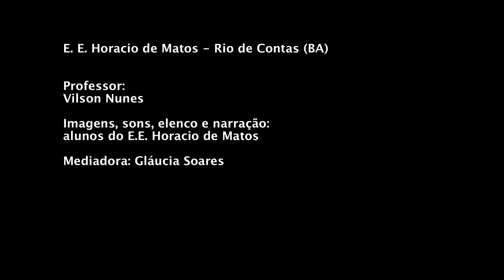Filme-carta E.E. Horacio de Matos (BA) para Escolas em Aracaju (SE) - Inventar Com A Diferença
Filme Carta realizado pelos alunos do E.E. Horacio de Matos  durante as oficinas de audiovisual do projeto Inventar Com A Diferença, no distrito de Arapiranga, em Rio de Contas, Ba.
As oficinas são parte integrante do projeto Inventar com a Diferença realizado pela Universidade Federal Fluminense (UFF) e pela Secretaria de Direitos Humanos do Governo Federal